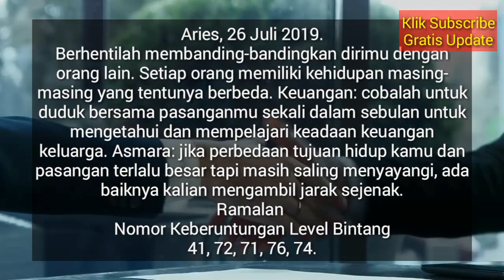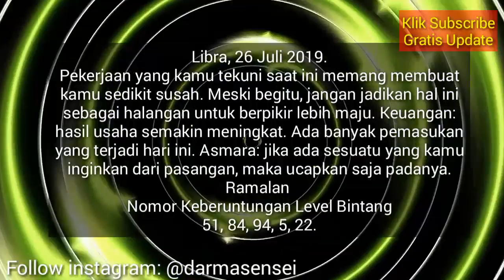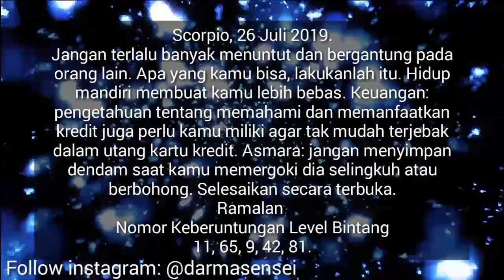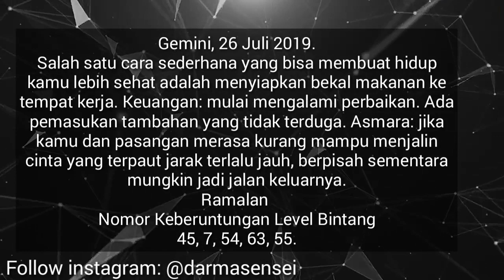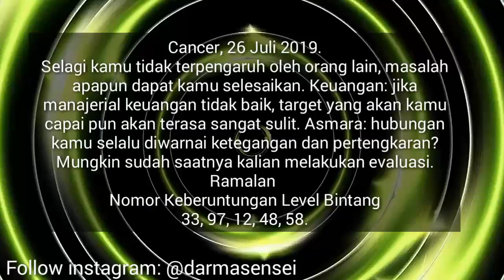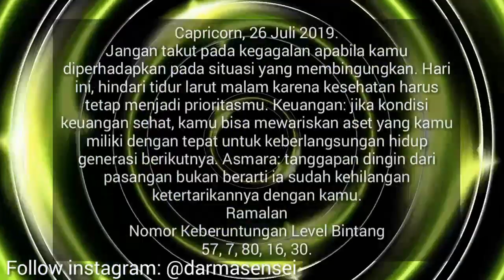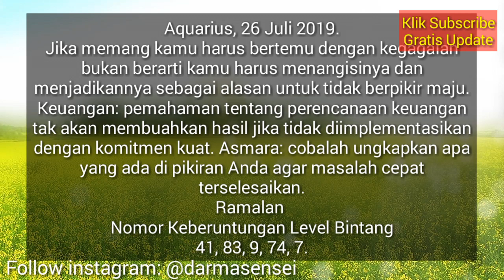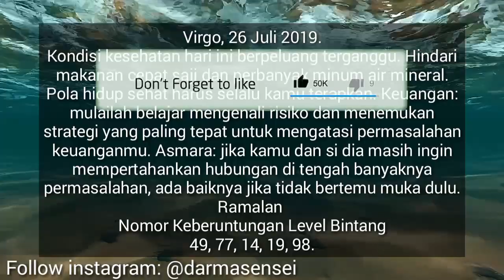RAMALAN ZODIAK HARI INI JUMAT 26 JULI 2019 | ASTROLOGY HOROSCOPE JULY 26, 2019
Hai sahabat zodiak Ramalan Zodiak hari ini telah update silahkan menonton.

RAMALAN ZODIAK Sabtu INI 26 Juli - 27 Juli 2019,ramalan sagitarius hari ini,ramalan scorpio hari ini

RAMALAN ZODIAK HARI INI Jumat 26 Juli 2019 | ZODIAC PREDICTIONS July 26, 2019

RAMALAN ZODIAK HARI INI Sabtu 27 Juli 2019 | ZODIAC HOROSCOPE July 27, 2019

RAMALAN ZODIAK HARI Jumat 26 Juli 2019 | ZODIAC PREDICTIONS July 26, 2019

RAMALAN ZODIAK HARI Jumat 26 Juli 2019, dibahas Lengkap KEUANGAN - CINTA - KESEHATAN Secara Singkat dan Irit Kuota, tidak Durasi Lama Seperti Channel Ramalan Lain. Terima Kasih Ya.